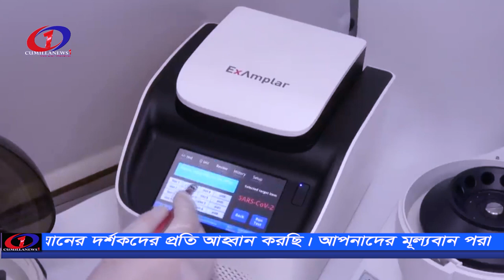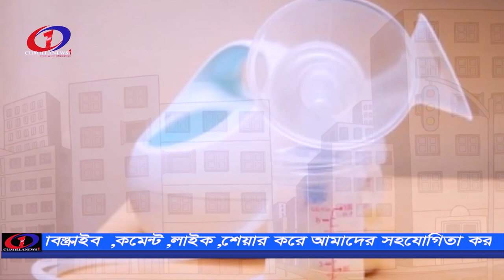মাতৃদুদ্ধেই করোনা মুক্তি COVID-19/Cumillanews1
কুমিল্লা নিউজ ওয়ানের দর্শকদের জানাই আন্তরিক শুভেচ্ছা।আপনাদের ভালোবাসায় কুমিল্লা নিউজ ওয়ান স্বল্প সময়ে জনপ্রিয় হয়ে উঠেছে।কুমিল্লা নিউজ ওয়ানের দর্শকদের প্রতি আহ্বান করছি আপনাদের মূল্যবান পরামর্শ দিয়ে আমাদেরকে আরো উৎসাহিত করবেন ।আমাদের চ্যানেল-টি এখনো যারা সাবস্ক্রাইব করেন নি, এখনি সাবস্ক্রাইব ,শেয়ার,কমেন্ট,লাইক দিয়ে আমাদেরকে সহযোগিতা করবেন।আমাদের ইউটিউব চ্যানেল-cumillanews1 আমাদের নিউজ পোর্টাল-cumillanews1.com আমাদের ফেসবুক -cumillanewscumilla আমাদের ইমেল স্বল্প খরচে বিজ্ঞাপন দিতে এই নাম্বারে যোগাযোগ করুন =০১৭১২৪৮২৫১৯=০১৬৭০৯১৩৪৮৬

COVID-19#Cumillanews1#cumillanews1mpr#